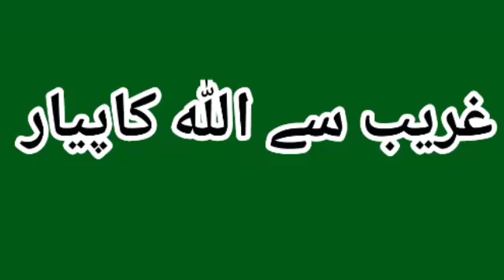غریب سےاللہ کاپیار